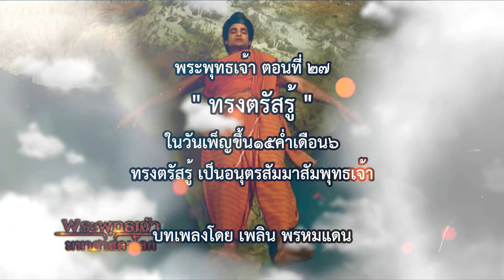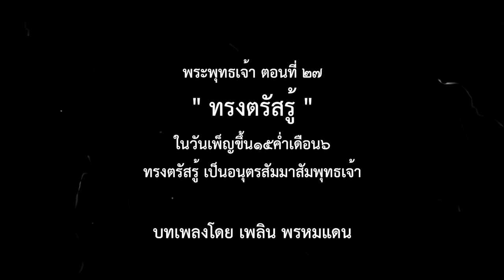พระพุทธเจ้า ตอนที่27 ตรัสรู้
ขณะมีพระชนมายุได้ 35 พรรษา ในวันที่พระองค์ตรัสรู้นางสุชาดาได้ถวายข้าวมธุปายาส  (หุงด้วยนม)          ใต้ต้นไทร เมื่อเสวยเสร็จแล้วทรงลอยถาดทองในแม่น้ำเนรัญชรา ทรงอธิษฐานเสี่ยงพระบารมีว่า “ถ้าอาตมาจะได้ตรัสแก่พระปรมาภิเษกสัมโพธิญาณแล้ว ขอให้ถาดนี้จงลอยทวนกระแสน้ำขึ้นไป ” ถาดทองนั้นลอยทวนกระแสน้ำขึ้นไป ๑ เส้น แล้วก็จมลงตรงนาคภพพิมานแห่งพญากาฬนาคราช พระองค์ทรงโสมนัสและแน่พระทัยว่าจะได้ตรัสรู้ เป็นพระสัมมาสัมพุทธเจ้า โดยหาความสงสัยมิได้ ในเวลาเย็นโสตถิยะให้ถวายหญ้าคา 8 กำมือ ปูลาดเป็นอาสนะ ณ โคนใต้ต้นโพธิ ตำบลอุรุเวลาเสนานิคม ริมฝั่งแม่น้ำเนรัญชรา (ปัจจุบันคือ ต.พุทธคยา ประเทศอินเดีย) ทรงตั้งพระทัยแน่วแน่ว่าจะบรรลุโพธิญาณ ประทับหันพระพักตร์ไปทางทิศตะวันออก ทรงบรรลุรูปฌาณทั้ง 4 ชั้น แล้วใช้สติปัญญาพิจารณาจนเกิดความรู้แจ้ง คือ
1.เวลาปฐมยาม ทรงได้ปุพเพนิวาสานุสติญาณ คือ ความรู้เป็นเหตุให้ระลึกชาติได้
2.เวลามัชฌิมยาม ทรงได้จุตูปปาตญาณ(ทิพยจักษุญาณ)คือรู้เรื่องเกิด-ตายของสัตว์ทั้งหลายว่า เป็นไปตามกรรมที่ตนกระทำไว้
3.เวลาปัจฉิมยาม ทรงได้ อาสวักขยญาณ คือ ความรู้ที่ทำให้สิ้นอาสวะหรือกิเลส หมายถึง ตรัสรู้อริยสัจ4
อาสวักขยญาณ ที่ทรงได้ทำให้ทรงพิจารณาถึงขันธ์ 5 และใช่แห่งความเป็นเหตุที่ เรียกว่า ปฏิจจสมุปบาท อันเป็นต้นทางให้เขาถึงอริยสัจ 4 เมื่อพระองค์ทรงรู้เห็นแล้ว จึงละอุปาทานและตรัสรู้เป็นพระสัมมาสัมพุทธเจ้า